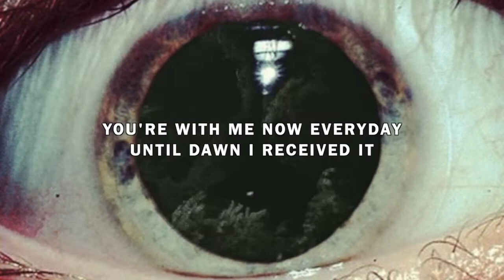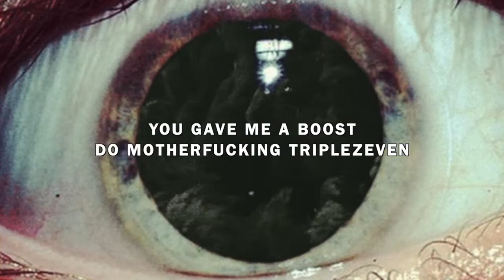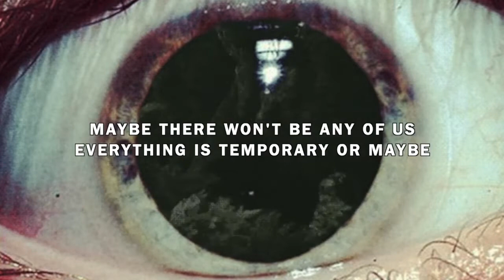Psychobent - The Pills Gave Me Love (Lyric Video)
I ain’t still fucking believe it (believe it)
You with me now every until down I receive it
How this could happen
I ain’t understand (what, what?)
Because of the pills
Or yet brought us together and

I remember November
How I gave you pill
Though a kiss
Since this all started and still
I thought it was for one day
But why you stay
But I remember all the past with you
Let’s fucking play (what)

I was a good boy
Naive, humble, kind
It negatively affect
My personal life and my mind
You rejected me
I suffered at night
Every fucking night
I remember you
You smell, you look
Just loosing my mind

You gave me a boost do motherfucking Triplezeven
Funny what I was hoping for still to heaven
Maybe I’m talking nonsense
Maybe I just a fool in love
You want me to be good
But I won’t be like before I’m above

All the bitches I have met in my life
Gave me a great experience
Don’t be good boy
The only love the bad
Unfortunately it’s true
Mysterious
I fucking suffered my whole life
All my fucking life
And you want me be to same
No thanks fuck this life

Then endure all this shit
This bitches made me like this
Say thank ‘em I’m fall in pit
Maybe I met the wrong ones
But maybe they are all like that
I ain’t know for sure
I ain’t give a fuck with that, fuck that

We have been with you
For as long as there moments
Good and bad, love, quarrels
We’re often laments
We almost die, you say you love me
I say I love you
I ain’t still believe to this day
It’s motherfucking true

I wanna say how much I love you
Every fucking day
How beautiful you are and other shit
That ruined before, can’t say
I can’t, do you hear, just can’t
I ain’t know where this will lead baby
Maybe there won’t be any of us
Everything is temporary or maybe